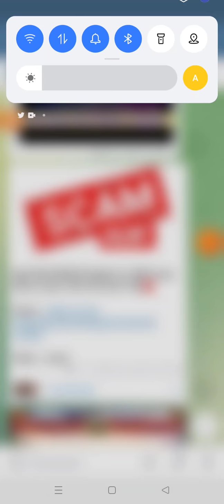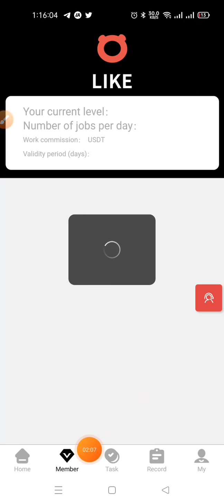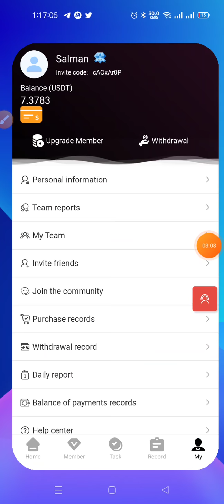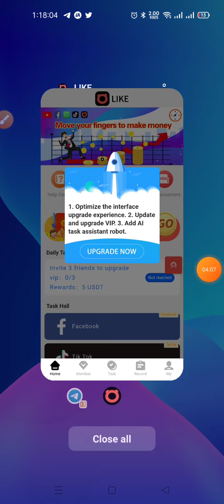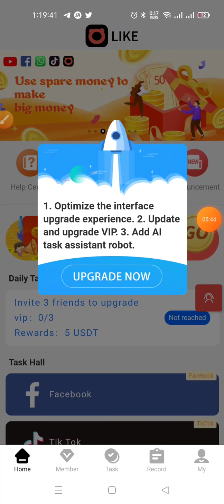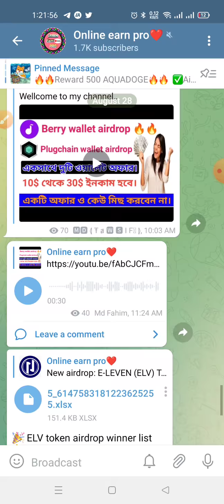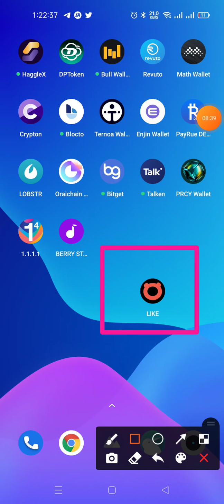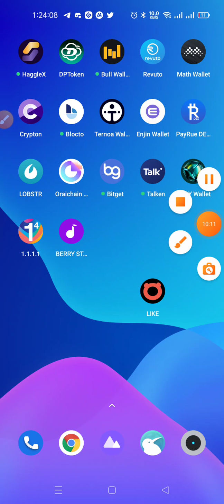likecz Scam Alert । অবশেষে likecz ও চলে গেল। investment site 2021।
🎉 likecz Offer
👉 join for earn 3$
⚠️ INSTANT Payment

একাউন্ট খোলার ভিডিও : scam

👉 Refarell code : cAOxAr0P

Likecz .